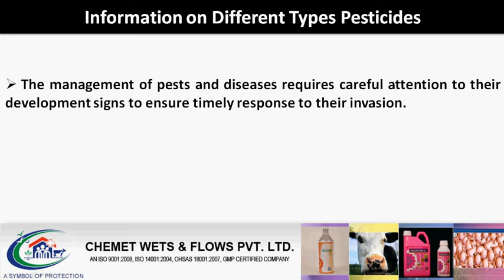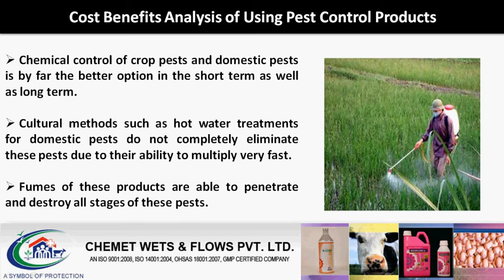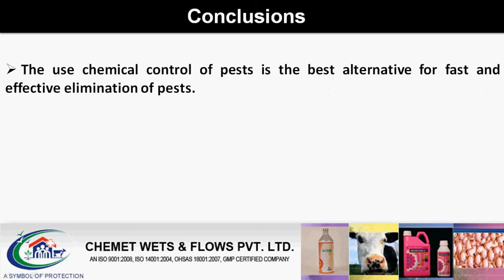Information on Different Types Pesticides by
This Video focuses on the importance of chemical control on field pests as well as domestic pests. Various active ingredients have been discussed such as alphacypermethrin, deltamethrin, Malathion, fenithion and propoxur. It also discusses the mode of action and the range of application of the pesticides.

Alphacypermethrin is an active ingredient or the active molecule that acts fast and effectively against a broad range of pests such as whiteflies, moths, aphids and thrips while leaving minimum residue on the crop. With a PHI of only 3 -- 5 days, this product is among the safest and most effective insecticides. Deltamethrin is another product highly effective against various types of larvae and caterpillars as well as various pests such as the diamond back moths in cruciferales and vegetables in general. While these address the mild attacks by pests in the crops other available and stronger formulations such as malathion, fenithion, temephos and propoxur are available for control of the more persistent pests such as ants, cutworms and even locusts. kindly

Various products are available in the market for your needs. Imidacloprid and chloropyrifos have very good fumigant action which means the fumes are able to penetrate the hidden corners or parts of the crop such as inside the fruit and destroy the pest that could be hidden inside. Formulation such as cyper chalk is a great innovation for controlling house hold pests such as cockroaches and crickets.